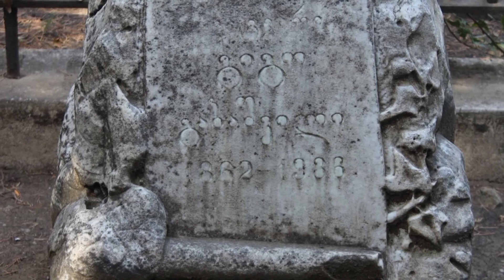აჭარისმუზეუმი- გიგო გაბაშვილი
რატი ჩიბურდანიძე - გიგო გაბაშვილი